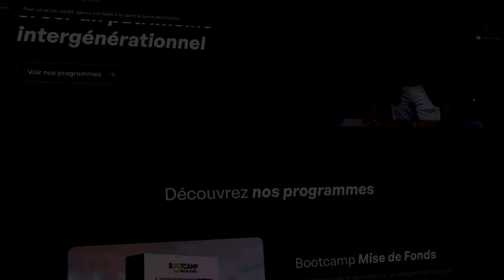Le Coaching : Le Meilleur Moyen de Dépasser 99% de la Population (Immigration, Canada, Immobilier)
Dans cette nouvelle vidéo, je te prouve, à travers des exemples factuels et mes expériences, comment tu peux réussir grâce à la connaissance. Quelque que soit ton contexte, ton milieu social ou ton origine, tu peux réussir dans n’importe quel domaine.
Beaucoup de personne ont tendance à se limiter, car ils pensent que ceux qui ont réussi sont meilleurs, alors que ces personnes peuvent être ton frère, ton voisin ou l’ami d’un ami. Reste bien jusqu’à la fin pour comprendre ces principes de bases de la réussite et rejoins le mouvement.

Avertissement